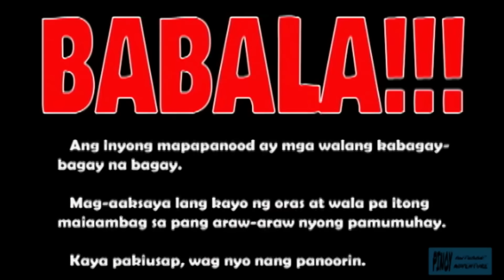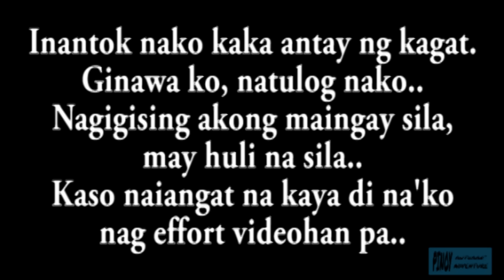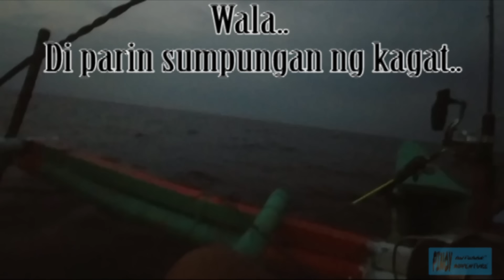MARCUSITO'S RESORT @ IBA ZAMBALES PART 1!!!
So ayun noh..
Naimbitahan na naman ako ng mabait kong kaibigan na magpunta sa Resort nya sa Iba Zambales para mag stay at mag fishing..
Tulad ng dati, napaka-accomodating ng lugar..
Magiliw ang bantay..
Mababait at maasikasong mga kasama..
Well so on..
Pagdating, pahinga ng onti, kain, pahinga..
Tapos nung hapon pumunta kami kay Ka Sam (yung may ari ng bangka at may ari ng isang Tackle Shop/Talyer sa Iba..
Byahe kami sa bangka ng mahigit sa isang oras, pagdating sa spot, malakas naman ang Under Current..
E maliit ang jig lure ko kaya di ako nakipagsabayan..

Panoorin nyo nalang po yung ibang eksena..
hehehe

FISH ON!!!

May karugtong.
Abanga.